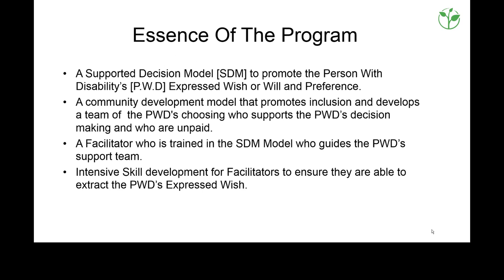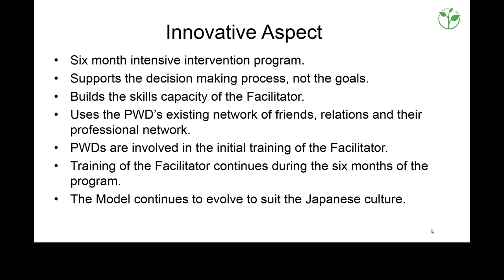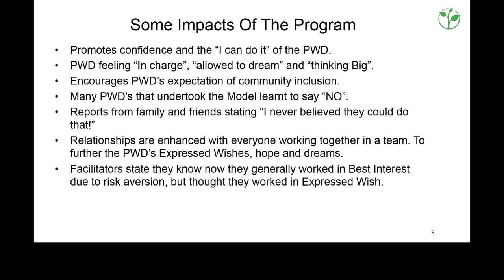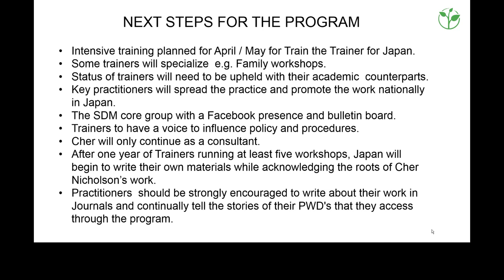Cher Nicholson - ASSET SA - Practical facilitation training for supported decision making